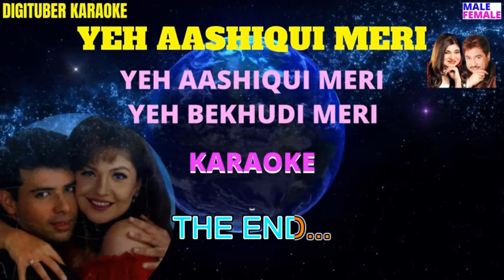YEH AASHIQUI MERI YEH BEKHUDI MERI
HINDI KARAOKE SONGS FOR MUSIC LOVERS.
Hi Friends.
Here is another great Karaoke Track from a Great Hindi Song.
If you have enjoyed singing along and wish to support  MY YOUTUBE CHANNEL, feel free to donate through PayPal.

(Please do transfer as Family & Friends)

Stay Blessed.